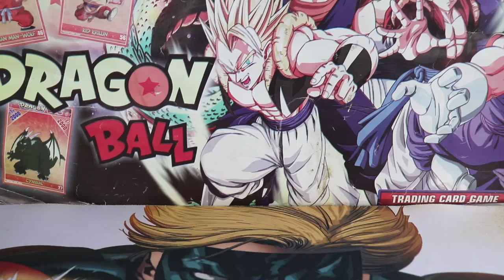Unboxing X - Marvel Universe: Valquíria, Patriota, Líder, Mark 3 e Ossos Cruzados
Aeee pessoal, no vídeo de hoje vamos ver a Valkyrie, leader, patriot, homem de ferro mark III e cross bones, da linha marvel universe no canal, espero que gostem =D